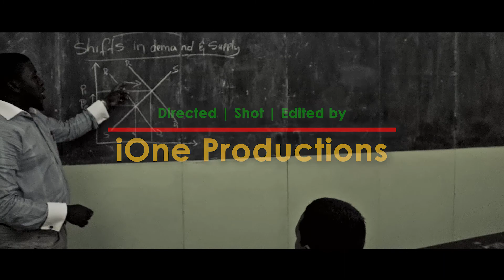Raggamuffin (Official Music Video) - A#keem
Grenadian artiste A#keem collaborates with his past high School, Presentation Brother's College and the 2017 Young Leaders Program, in bringing together visuals that showcases excellent acting, while highlighting the need for action against bullying and violence, which resonates with the Young Leader's theme, "Small Actions, if we lend a hand, big change"

Song: Raggamuffin

Video by: iOne Productions
Edited by: iOne Productions

Written by: Akeem "A#keem" Abraham
Performed by: A#keem
Produced by: Lion Riddims
Mixed by: D Vault Studio & Top Level Recording
Mastered by: Andrew Denny (De Red Boyz)